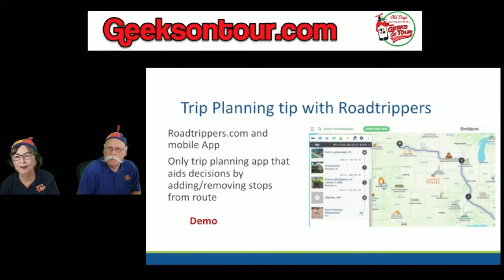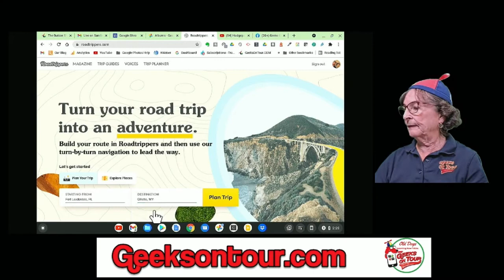Roadtrippers Trip Planning Tip Tutorial Video764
You will learn how to use Roatrippers hide feature to play "What If" when planning a trip.